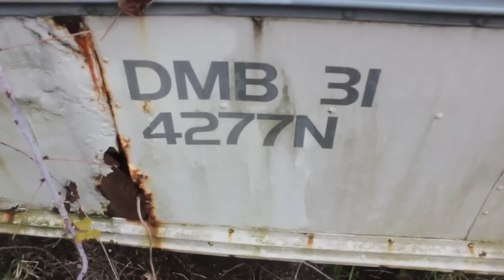The Fugitive Train Wreck Remains - LEFT TO ROT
2 decades later it rusts away. Also the location of the legendary ghost that appears on screen in the 1993 movie.